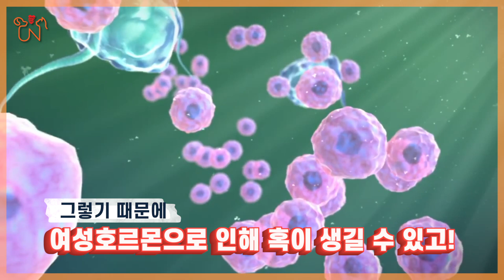수의사가 말해주는 고양이 질병 유선종양에 대한 모든것! 원인부터 치료법까지!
안녕하세요~ 선생님들 UNME입니다.
오늘은 암컷 고양이의 고위험도 질병 유선종양!
아이들의 생명의 위협을 주는 오늘의 주제 유선종양
고양이 유선종양의 원인부터 치료법까지!
영상 끝까지 지켜 봐주세요!

00:05 인트로
00:22 고양이 유선종양은?
00:51 고양이 유선종양 증상
01:55 고양이 유선종양 원인
02:20 고양이 유선종양 치료법
03:08 주의사항
03:35 고양이 유선종양 예방법
04:18 마무리

편집자 : 송성종